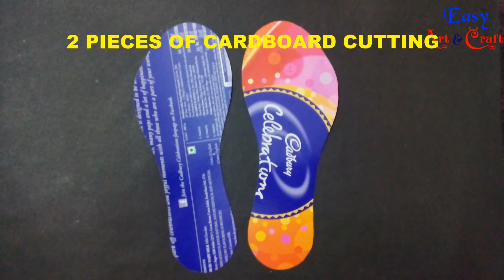Recycle Old Waste Jeans /Denim Into Cute Slippers - How To Make Slippers At Home - Best Out Of Waste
Hello friends, in this video you'll learn how to make Waste Old Jeans / Denim Slippers. It's very easy to make. Here I'll show very easy process to make it. This is the best way to recycle your old jeans or denim. So don't throw your old damaged jeans. Reuse them and make this type of cute slippers. It's a very useful best out of waste craft. So make it at home. Here I decorate the slippers with denim flowers and golden beads. But you can decorate it in your way. I hope you'll enjoy this video.